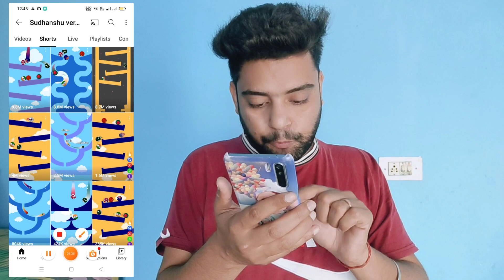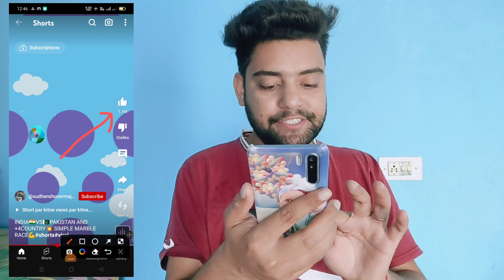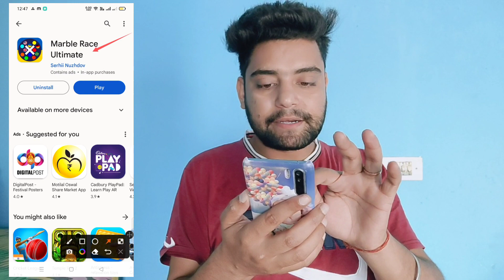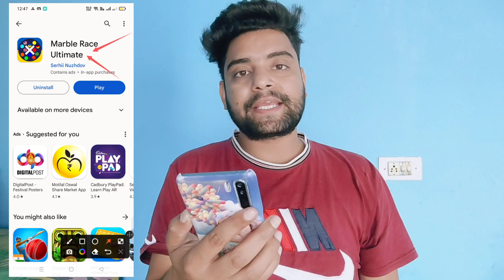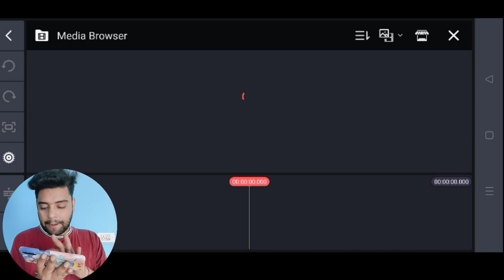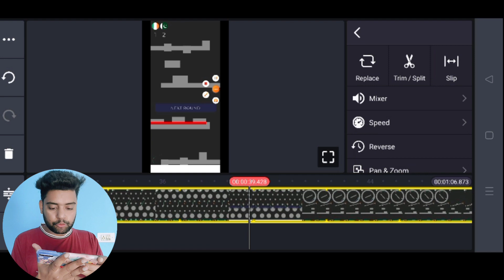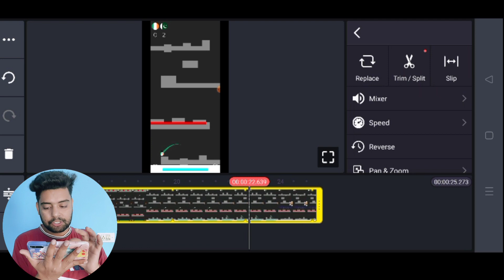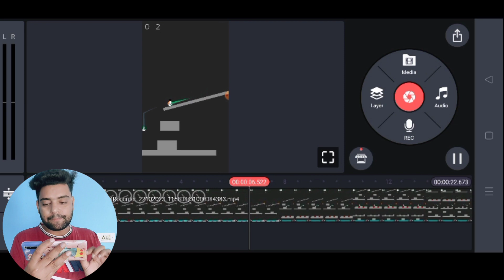अब 1-1 गरीब अमीर बनेगा🔥 | No Copy Paste Video बनाकर डालो तुरंत पेमेंट आएगा | Without Face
Topic Cover:-
Earn money copy paste video
copy paste
copy paste work
youtube par copy paste karke paise kaise kamaye